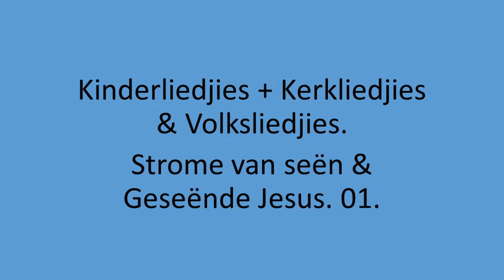Kinder, Kerk & Volk - Strome van seen & Geseende Jesus. 01.